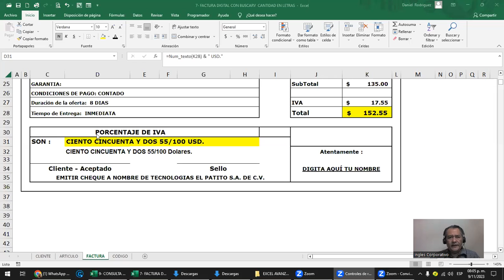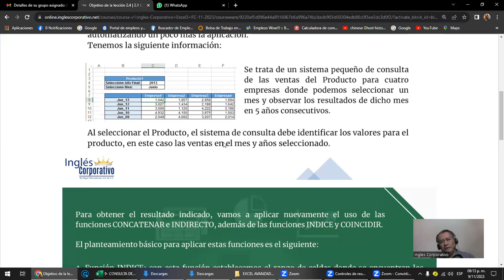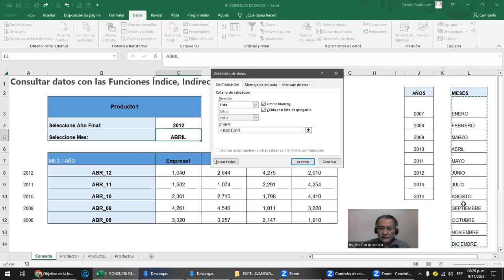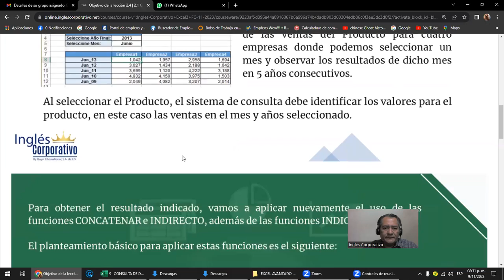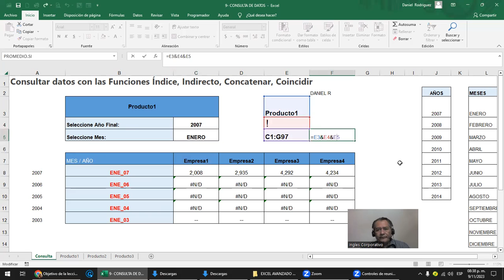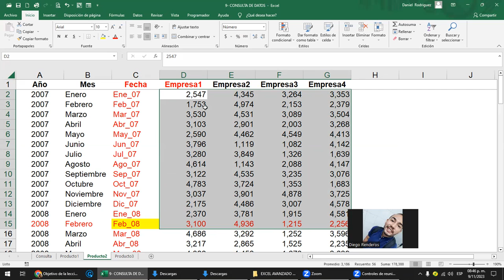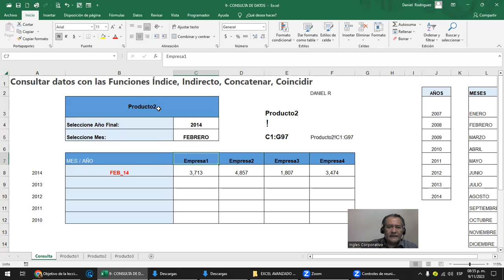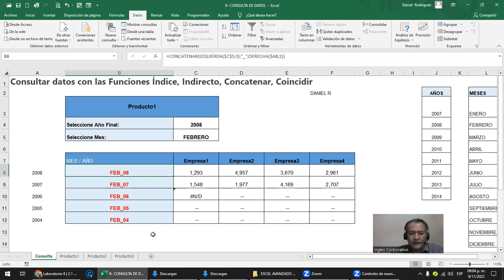Sesion 8- 9-11-2023 - EXA-01-8-9-PM-11-2023 - Rodriguez - Consulta de datos con indice, Indirecto